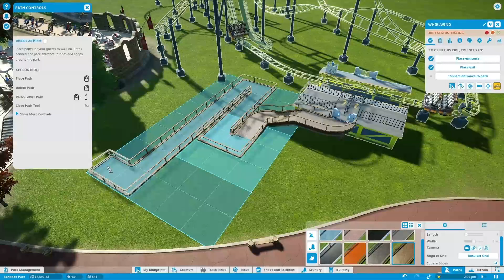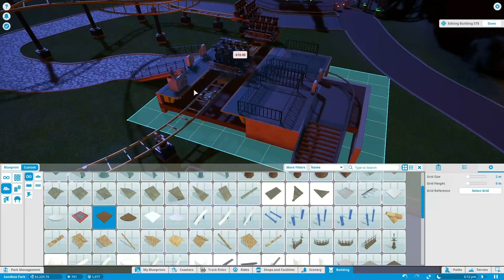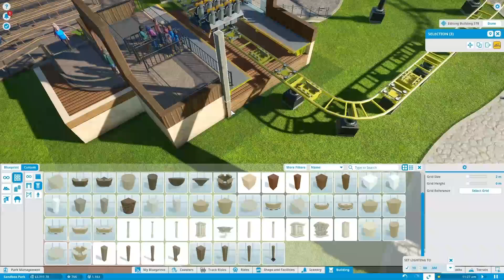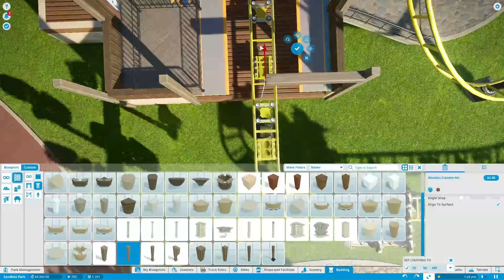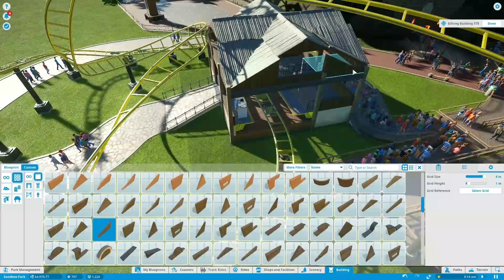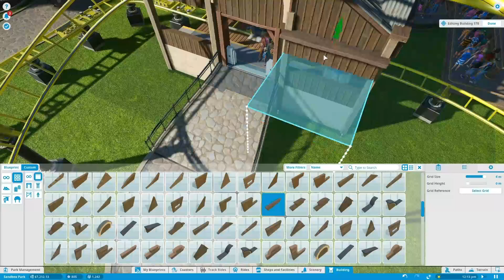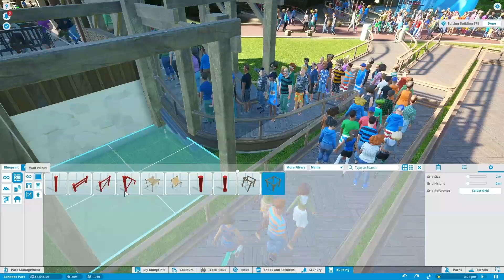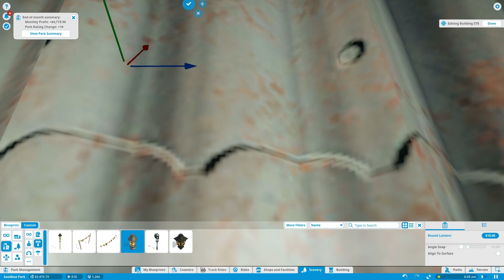Planet Coaster Kampagne #004 - El Loco Station & Management - BETA (Lets Play - German)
Unser neuer El Loco Coaster bekommt ein kleines Stationsgebäude und wir kümmern uns ein wenig um ein wenig um unsere Zahlen und Personal. Ausserdem stellen wir fest: es wurde gepatcht und damit auch die Physik der Achterbahnen verbessert.